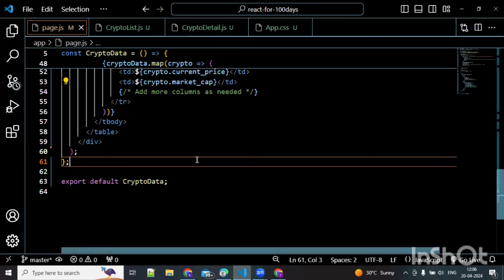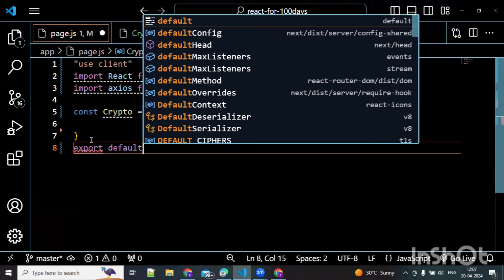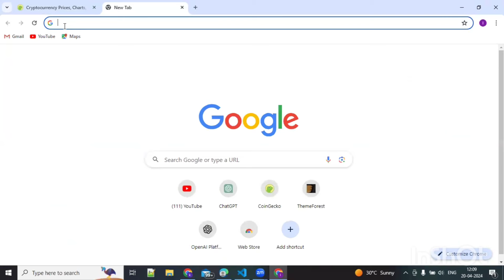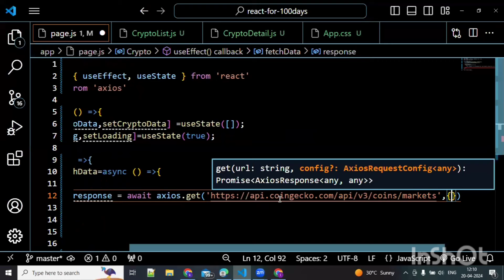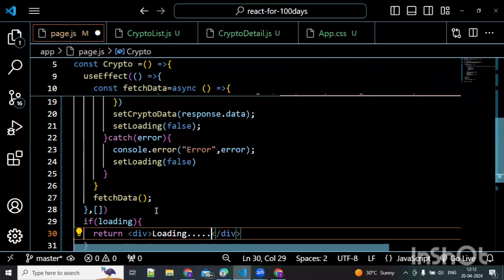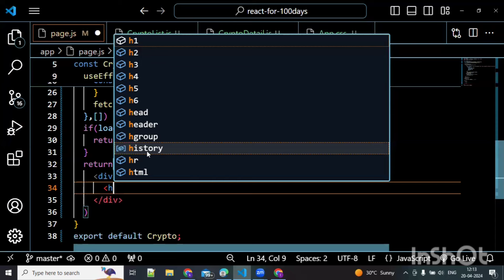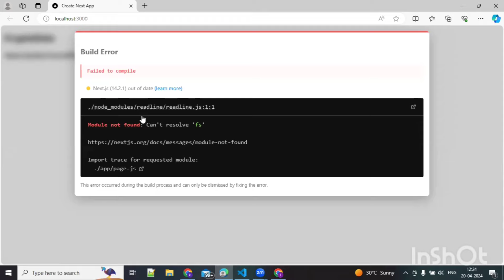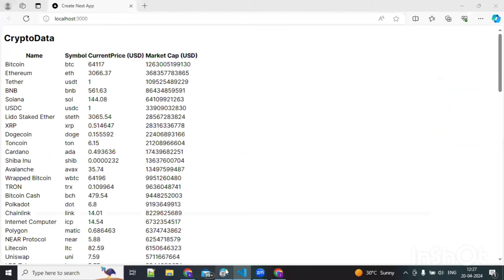How to create fetch Crypto currency data in Reactjs #10